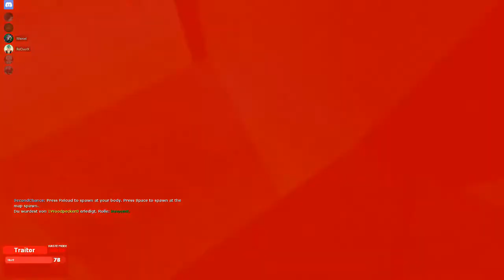Zu gut zum wegwerfen - TTT #1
• GAME:  Garry's Mod - Trouble in Terrorist Town

Eigentlich wollte ich die Aufnahme wegwerfen, weil nicht alle Runden dabei aufgenommen wurden, aber es war zu gut!